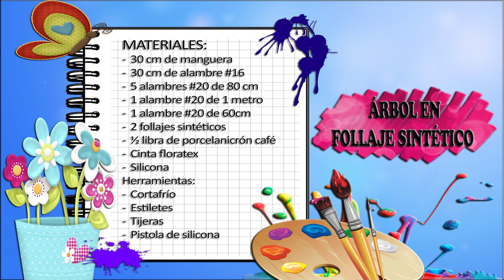Como Hacer Arbol en Follaje Sintetico- HomeArtTv por Juan Gonzalo Angel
Follaje es un término que toman los botánicos para designar al conjunto de las ramas y de los tallos cargados de hojas abiertas, de flores y de frutos, en cuyo sentido son muy enérgicas y expresivas. Pero también se toman regularmente por la simple disposición de las hojas en el tallo o en las ramas.
Consideradas en este último sentido, varía mucho la disposición en las diferentes plantas a que se aplican: por ejemplo, el follaje es aplanado en el olmo y en el tilo, porque sus hojas al abrir se extienden de uno y otro lado sobre el mismo plano; es redondo o cilíndrico en el pino, cuyas hojas se extienden alrededor de las ramas; es cruzado en la mayor parte de las ramas que tienen las hojas opuestas, a excepción del helecho en que no sucede así.